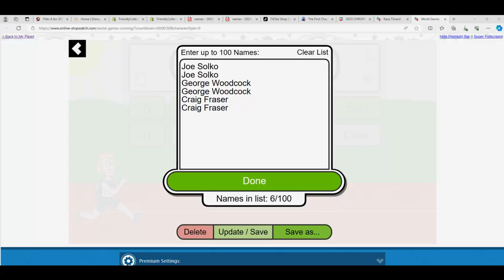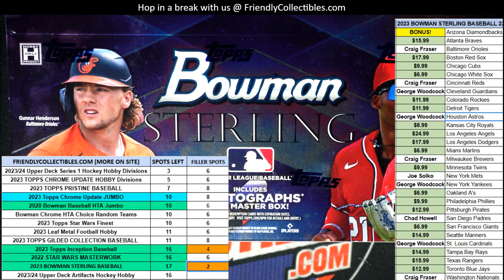2023 Bowman Sterling Baseball FILLER RACE Hobby ID 23STERLING803